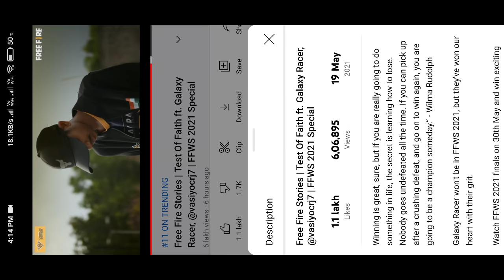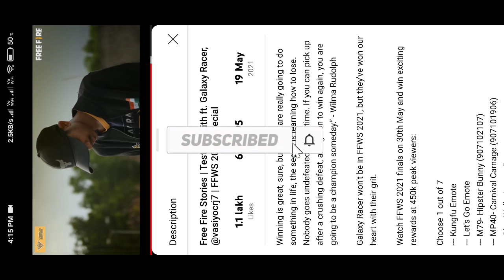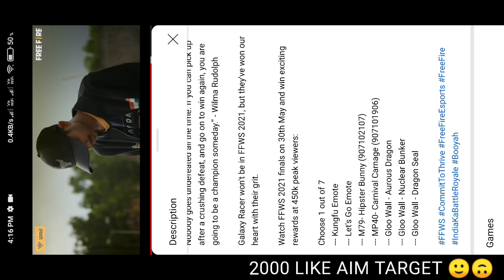FREE FIRE GLOO WALL REDEEM CODE || REDEEM CODE FREE FIRE TODAY | FFWS NEW REDEEM CODE | FF NEW EVENT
FREE FIRE NEW EVENT | 11 JUNE NEW EVENT | GARENA FREE FIRE| FF NEW EVENT

Special tags :-

1. Garena Free Fire Indonesia
2. Garena Free Fire Brazil
3. Garena Free Fire Brasil
4. Garena Free Fire India
5. Garena Free Fire Pakistan
6. Garena Free Fire Singapore

😁 Related Tags 😁

1. free fire new event
2. free fire new event today
3. new event free fire
4. ff new event
5. ff new event today
6. free fire new update
7. today free fire new event
8. free fire new events
9. free fire today new event
10. new event ff
11. new event free fire today
12. new event in free fire

🥱 Related Queries 🥱

1. Aaj raat 12 baje ka updates free fire
2. Today night update free fire
3. Free fire 11 June new event
4. Aaj rat 12 baje kya aayega free fire
5. Free fire 11 June tonight updates
6. फ्री फायर न्यू इवेंट टुडे
7. 11 June new events free fire
8. Free fire 11 June all updates
9. Free fire new event tomorrow
10. 11 June Free fire new events today

😶 Ignore tags 😶

1) tonight update of free fire
2) tonight update of free fire ps gamer
3) tonight update of free fire today
4) tonight update of free fire magic cube
5) tonight update of free fire gaming with ricky
6) tonight update of free fire store gaming
7) tonight update of free fire bangla
8) tonight update of free fire india server
9) tonight update of free fire mystery shop
10) tonight update of free fire png
11) tonight update of free fire nkt armny
12) tonight update of free fire pc gaming
13) tonight update of free fire tamil
14) tonight update of free fire tomorrow
15) aaj raat 12 baje ka updates freefire
16) today night updates freefire
17) new topup event free fire
18) free fire 11 June new event
19) free fire 11 June events
20) aaj raat 12 baje kya aayega
21) free fire 11 June tonight updates
22) 11 June tonight updates freefire
23) freefire 11 June updates

1) free fire new event
2) free fire new event today
3) free fire new event tamil
4) free fire new event elite pass
5) free fire new event telugu
6) free fire new event malayalam
7) free fire new event india server
8) free fire upcoming new events
9) free fire upcoming new event
10) free fire upcoming events
11) free fire upcoming event
12) today event in free fire
13) today event in free fire tamil
14) today event in free fire in telugu
15) today event in ff
16) today event in free fire malayalam
17) today event in free fire top up
18) today event in ff tamil
19) today event in free fire emote
20) today event in free fire problem
21) today event in free fire gun skin
22) free fire new event 11 June
23) free fire new event 11 June 2021
24) free fire new event 11 June india
25) free fire new event 11 June
26) free fire new event today June
27) free fire new event today
28) Free fire new event Indian server
29) free fire new event today booyah app
30) free fire new event today helping gamer
31) free fire new event today lokesh gamer
32) free fire event 2021
33) new event
34) new event free fire
35) new event free fire today
36) new event pubg mobile
37) new event free fire tamil
38) new event free fire mystery shop
39) new event ff

11 june free fire new event ff new event today new event free fire free fire new event